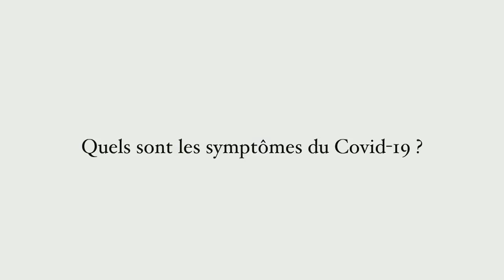CORONAVIRUS: Les conseils du Dr Fatoumata - in Zarma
Video di sensibilizzazione, prevenzione e informazione sul COVID19 realizzato dal @CISPorg in Niger nell'ambito del progetto “Miglioramento delle condizioni di vita nelle comunità vulnerabili di Diffa, attraverso l’accesso ai servizi di base”, finanziato da @AICSBurkina.
Per garantire maggiore diffusione, il video è stato realizzato in 4 lingue: francese, hausa, kanuri e zarma.